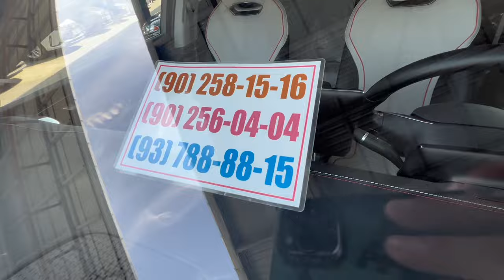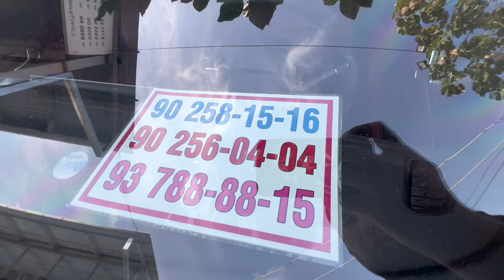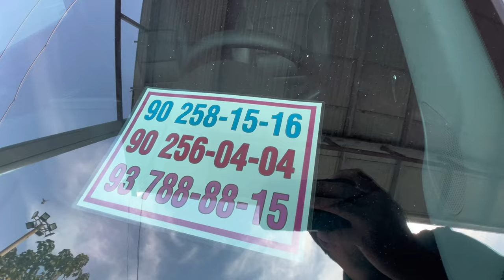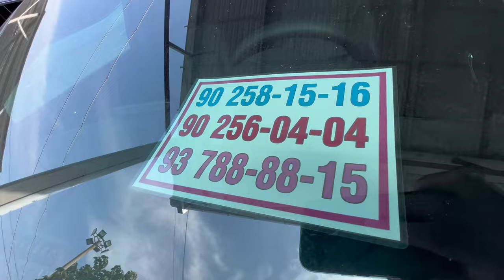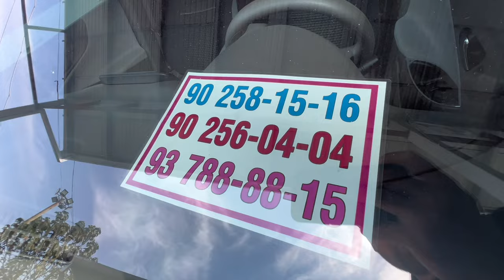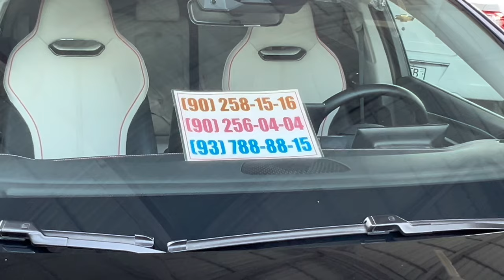16 SENTIYABR TREKKRDI PULIGA BYD CHAZOR GBRIT NARXLAR TUSHDI XTOY SINDI VARYANTGA KOPAYDI😱